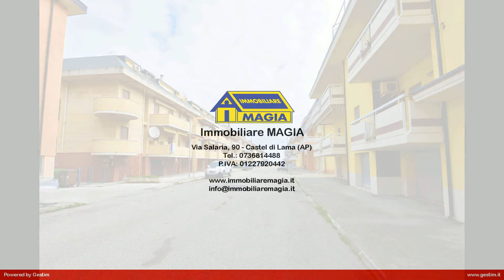Appartamento in Vendita a Martinsicuro (TE)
Appartamento in vendita a Martinsicuro - A 100 mt dal Mare
Con due Camere e Terrazzo Abitabile
Appartamento di mq. 60 circa al primo piano, composto da ingresso su disimpegno, soggiorno/pranzo, cucinotto separato, comodo terrazzo abitabile coperto con vista mare laterale, due camere doppie, bagno con finetra.
Palazzina con facciata ristrutturata, l'appartamento è usato attualmente come casa da mare e non ha riscaldamento (ma ha predisposizione).
Possibilità di acquistare ampio Garage con prezzo da computare a parte.
Venduto arredato